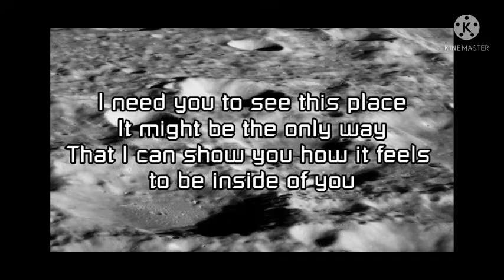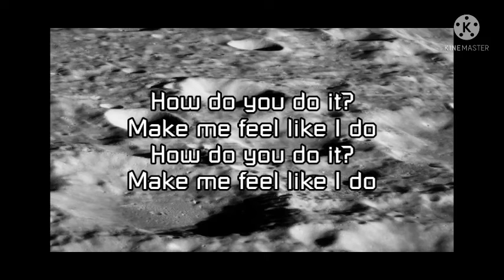Plotagon Lyrics Video 6: Stellar (WaveGroup) - Incubus